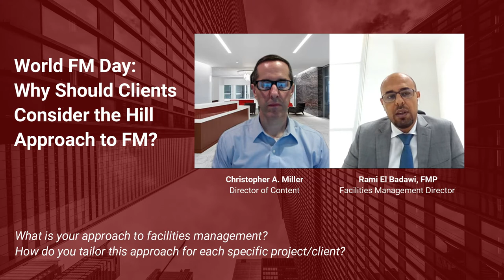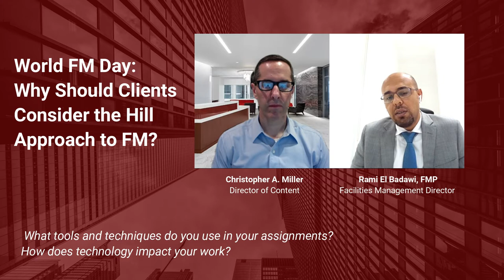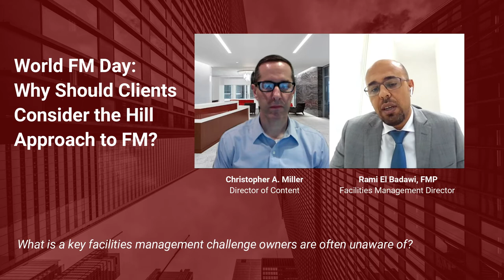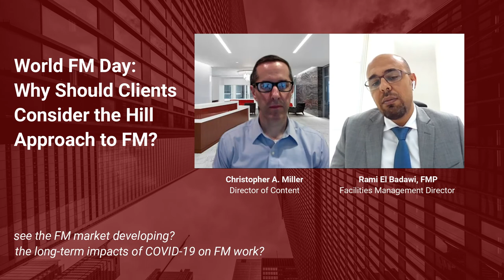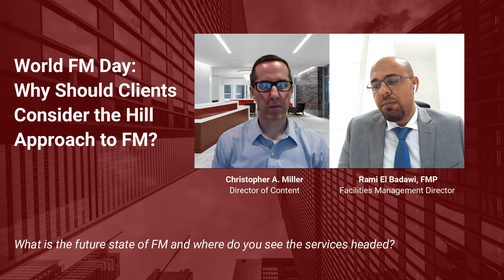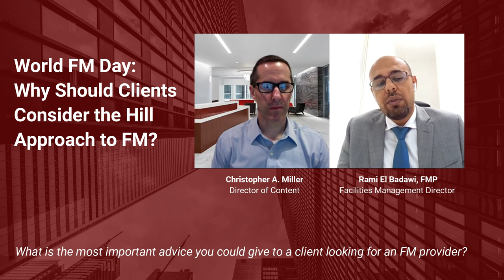2021 World FM Day Interview